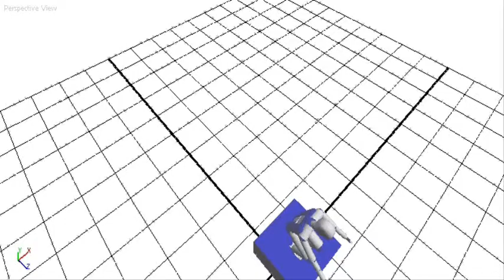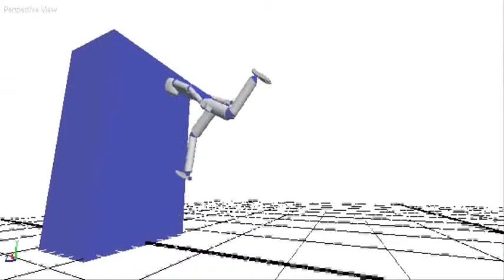Miniclip [Endorphin] [Parkour & Free Running] [Slow Motion]